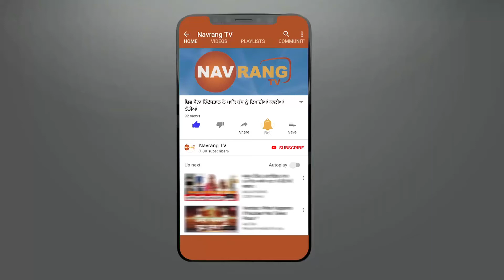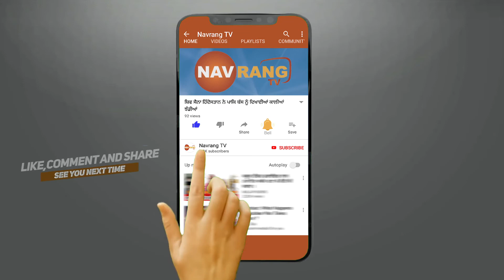Private Hospital ਵੱਲੋਂ ਸਰਕਾਰ ਦੇ ਆਦੇਸ਼ਾ ਦੀ ਕੀਤੀ ਜਾ ਰਹੀ ਹੈ ਪਾਲਣਾ